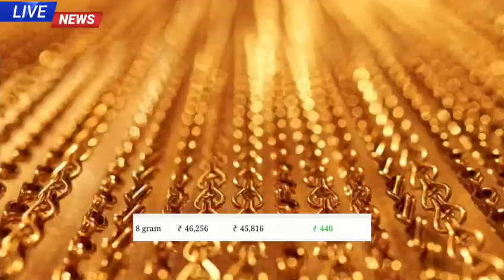ajker Sonar dam !! আজকে এক ভরি সোনার দাম ! হু হু করে পরিবর্তন !! today gold rate !! sonar dam koto